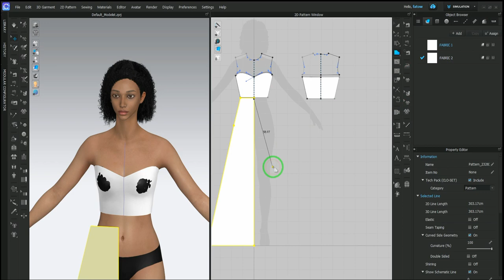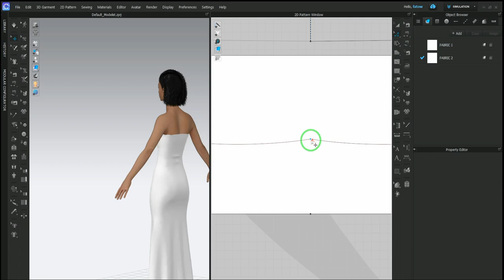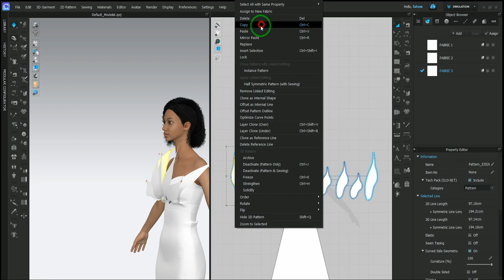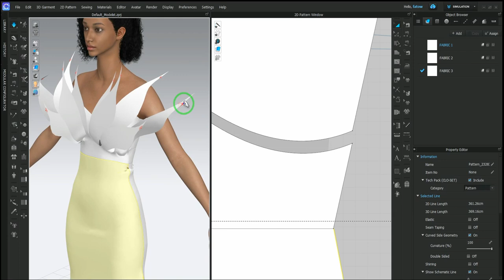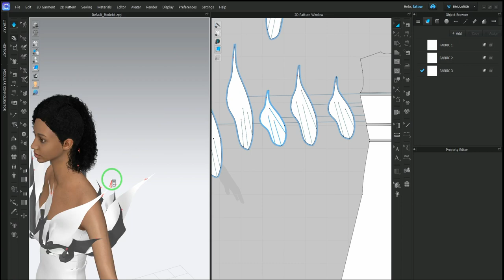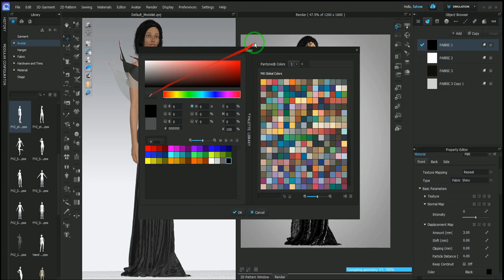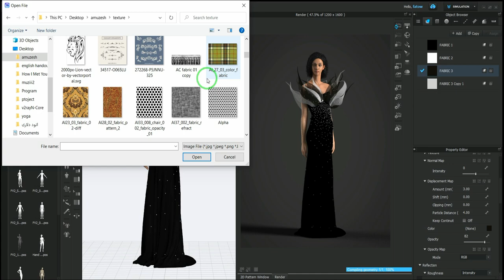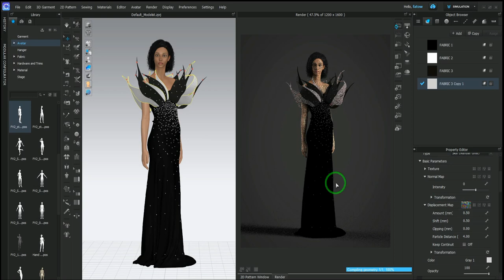evening dress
A design of an evening dress with gendered velvet and shine fabric
Also, I gave a little displecment to the cloth texture so that it has a projection, and by choosing the pose of the avatar, a final rendering was taken
The software used in this project:
marvelous_designer _clo3d
Also, you can see the video of this project and examples of other works on ArtStation, Instagram, Pintrest, and YouTube.